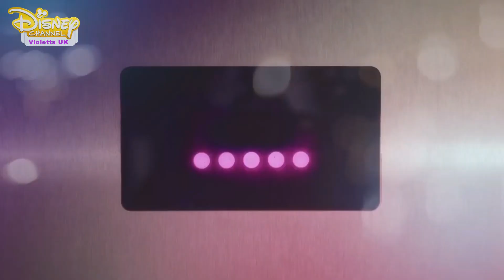Violetta | All Around The World | Spanish Music Video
Catch new clips every week of Violetta from season 1 to Season 3.

Miss NEW Violetta in the past 28 days? Catch it up on demand!

Please note if the episode is not on demand with 5 days please report this issue to and tell them about it. Also they will need to know your TV provider.

Disney Channel UK is currently play Violetta season 1 now!
Catch NEW Season 3 episodes soon!

► Violetta | Season 1 | Watch it fully on our Website now!

► Violetta | Season 2 | Coming soon

► Violetta | Season 3 | Coming Soon

This channel is part of DC Fanzone UK Project. This is the home of Disney Channel dubbed shows which are shown around the world! We make sure these shows are advertise well.